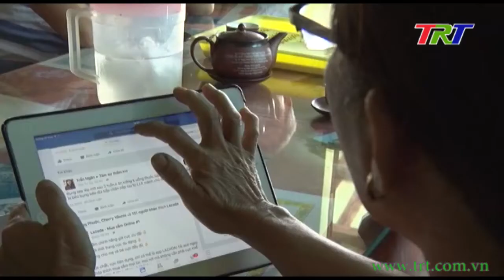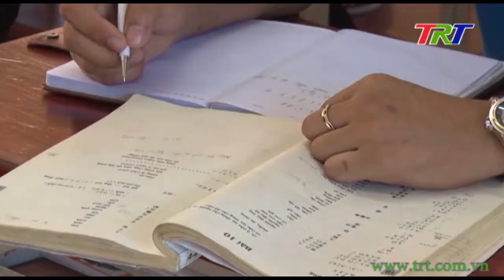Lần đầu tiên TT Huế vượt qua con số 1.000 lao động xuất khẩu